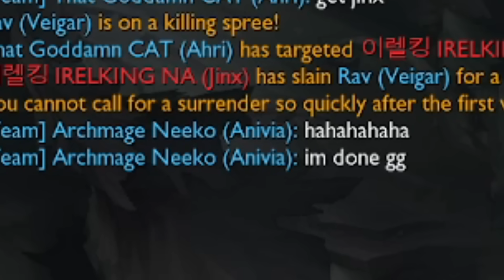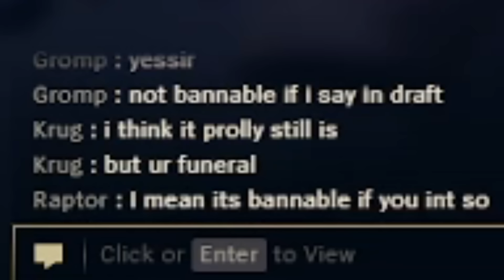League of Legends is somehow getting MORE Toxic